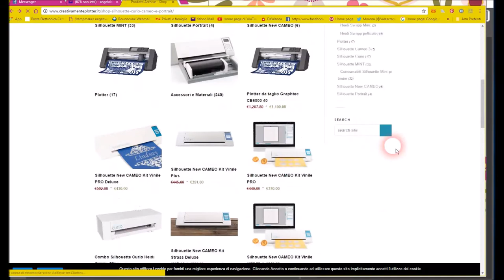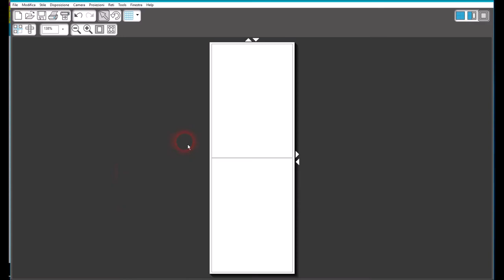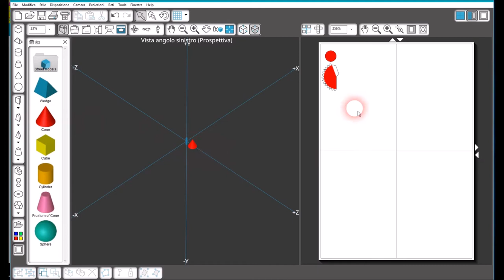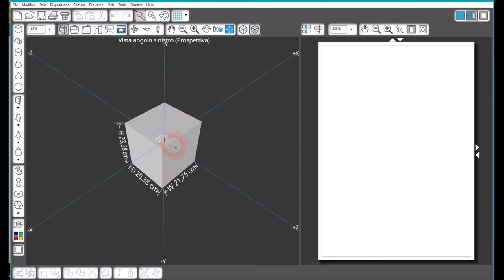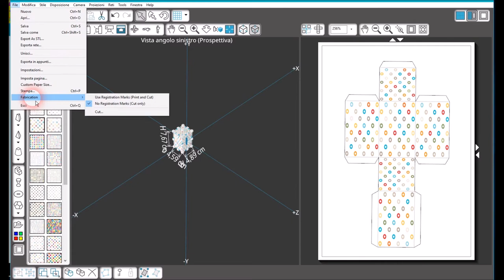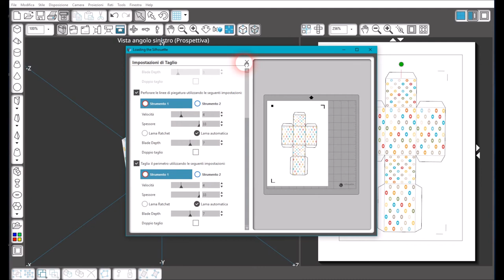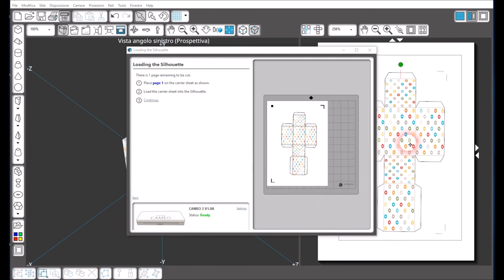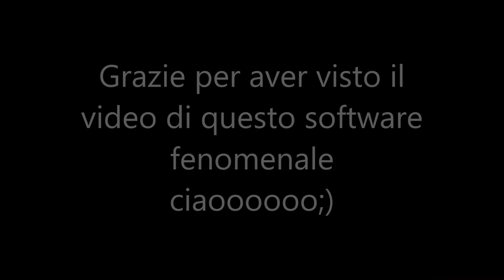Video tutorial in italiano :Software silhouette Model Maker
come creare scatole  in pochissimo tempo e con poche mosse con il software Model maker
Video collaborazione con Simone del sito: